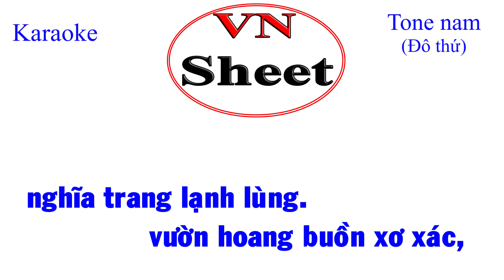Karaoke Dấu chân kỷ niệm: Tone nam Cm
Link download sheet nhac;
🎵 dấu chân kỷ niệm
🎵 Sáng tác: Thúc Đăng
Thẻ Tag;
karaoke,
karaoke nhạc sống,
karaoke nhac song,
nhạc sống karaoke,
nhac song karaoke,
karaoke tone nam,
tone nam karaoke,
karaoke trữ tình,
karaoke tru tinh,
dckn,
karaoke dckn,
dckn karaoke,
karaoke dckn nam,
dckn nam karaoke,
dấu chân kỷ niệm karaoke,
dấu chân kỷ niệm karaoke tone nam,
dấu chân kỷ niệm karaoke nhạc sống,
karaoke dấu chân kỷ niệm,
karaoke dấu chân kỷ niệm tone nam,
karaoke dau chan ky niem,
karaoke dau chan ky niem tone nam,
dau chan ky niem karaoke,
dau chan ky niem karaoke tone nam,
Vnsheet,